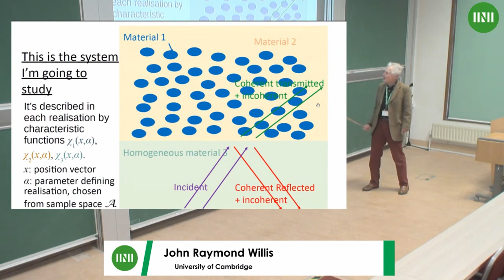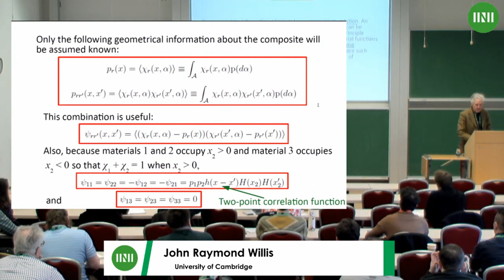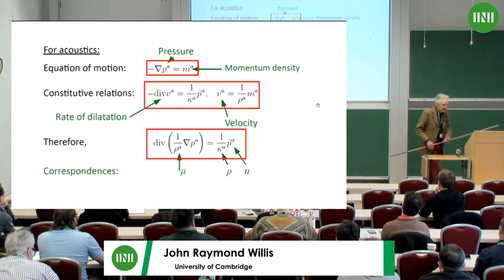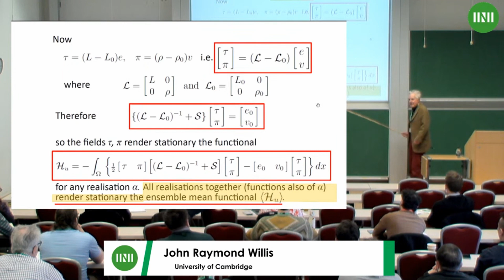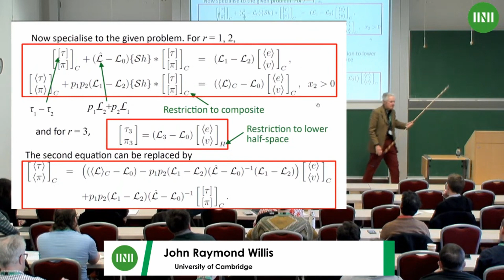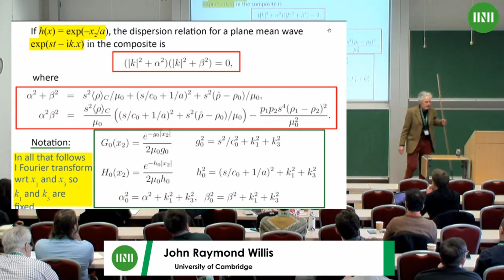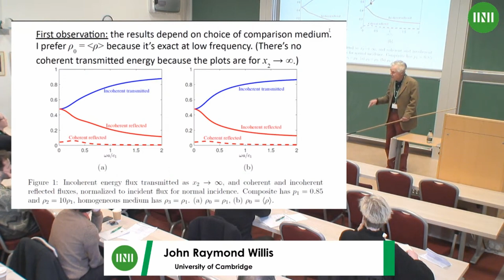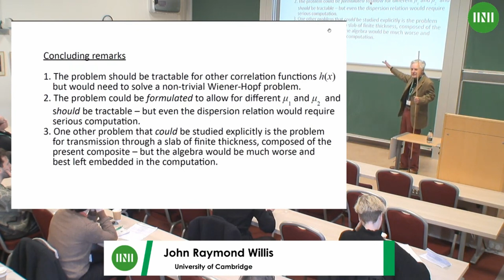Prof. John Raymond Willis | Transmission and reflection of energy at the boundary of a random...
Speaker(s): Professor John Raymond Willis (University of Cambridge)

Date: 24 March 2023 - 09:00 to 09:30
Session Title: Transmission and reflection of energy at the boundary of a random two-component composite
Event: [MWSW02] Theory of wave scattering in complex and random media

A half-space $x_2 - 0$ is occupied by a two-component statistically-uniform random composite with specified volume fractions and two-point correlation. It is bonded to a uniform half-space $x_2 - 0$ from which a plane wave is incident. The problem requires the specification of the properties of three media: those of the two constituents of the composite and those of the homogeneous half-space. The complexity of the problem is minimized by considering a model acoustic-wave problem in which the two media comprising the composite have the same modulus but different densities. The homogeneous half-space can have any chosen modulus and density. An approximate formulation based on a stochastic variational principle is formulated and solved explicitly in the particular case of an exponentially decaying correlation function, generalizing a previous solution in which the homogeneous medium had the same modulus as the composite. The main novelty of the present work is that the mean energy fluxes in the composite and reflected from the boundary are calculated, demonstrating explicitly the large backscatter associated with the mean-zero component of the reflected signal and the systematic transfer of energy from the decaying mean transmitted waves into the mean-zero disturbance as distance from the boundary increases.